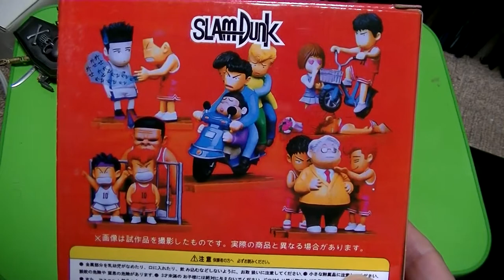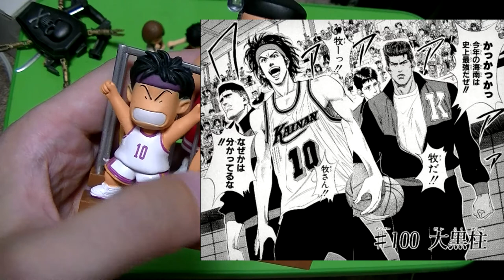フィギュア開封＆紹介レビューチャンネル スラムダンクの海外製デフォルメフィギュア全５種を開封 SLAM DUNK